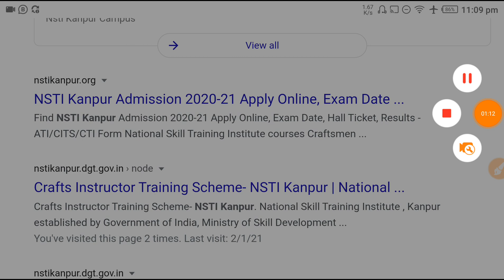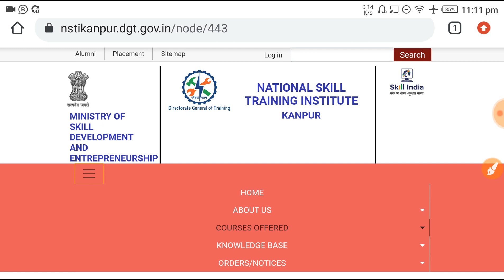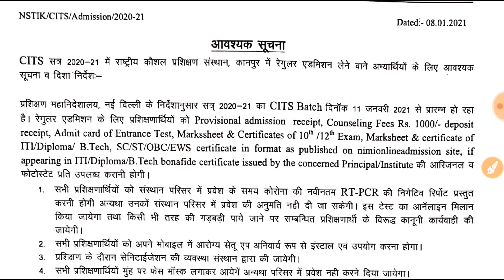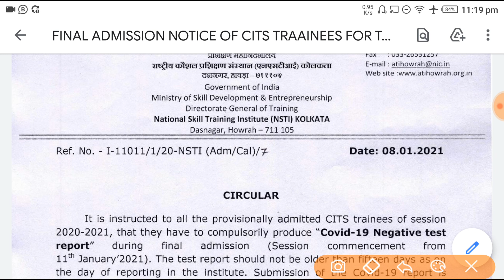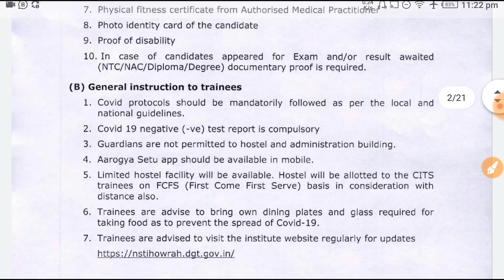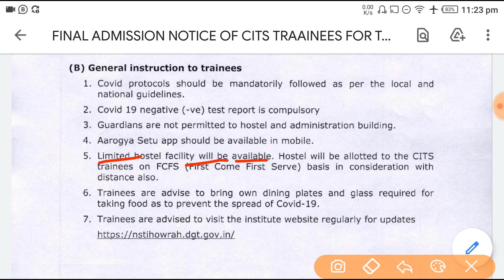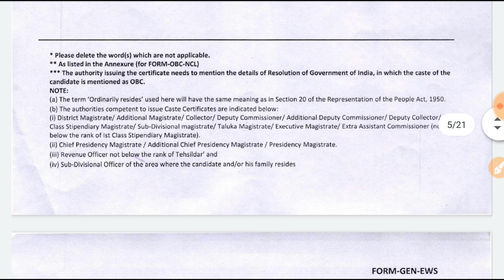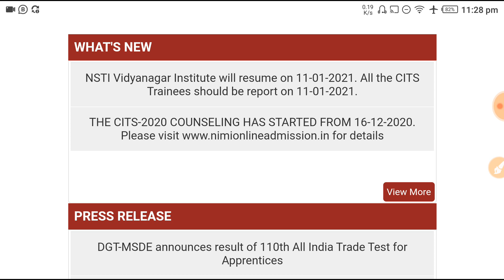NSTI KANPUR, KOLKATA & NSTI HAYDERABAD FINAL ADMISSION NOTICE | 11 जनवरी से एडमिशन शुरू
Hello,

🔥🔥अगर आपके CTI ENTRANCE EXAM में 75 या उससे अधिक नंबर आये है तो आप अपना नाम , ट्रेड, और अपने मार्क्स लिखकर इस व्हाट्सएप्प नंबर पर भेज सकते है👉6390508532। जिन लोगो का ज्यादा नंबर है उनका नाम चैनल  के पोस्ट में डाला जाएगा🔥🔥

🔥Related Tags-

1. cits counselling process 2020
2. cits final admission 2020
3. CTI counselling process 2020
4. cti admission 2020
5. cits admission 2020
6. NSTI kanpur final admission notice
7. nsti kolkata final admission notice
8. cits final admission Date
9. nsti kanpur final admission
10. nsti howrah final admission
11. nsti hyderabad final admission notice
12. nsti kanpur final admission 2020
13. nsti kolkata final admission 2020